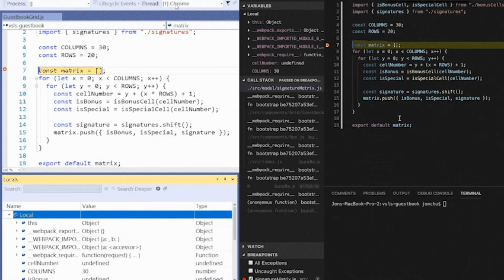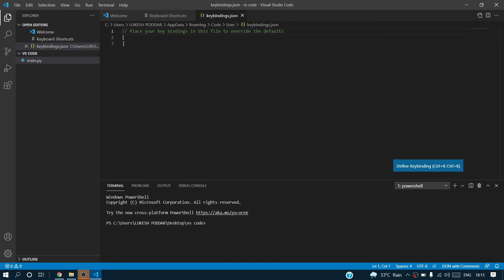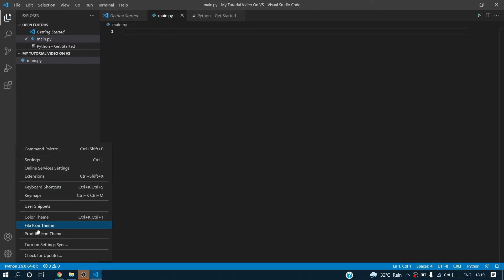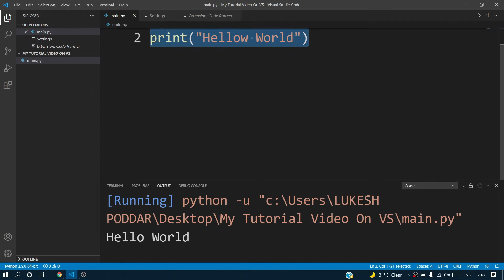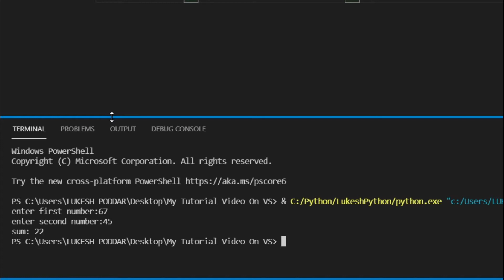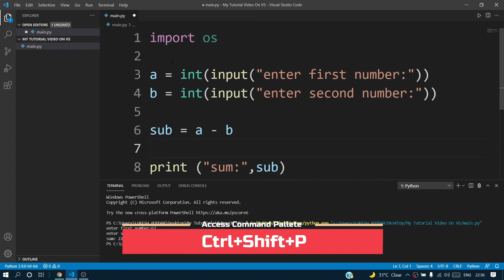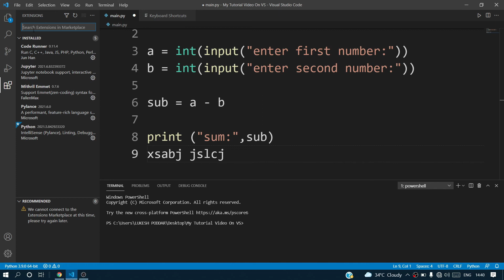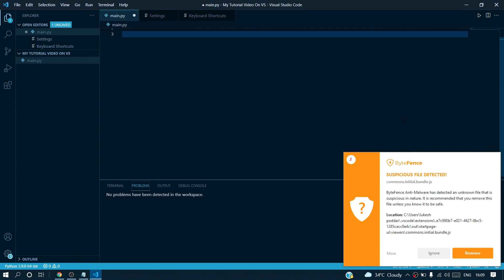Microsoft Visual Studio Tutorial In Hindi | VS Code Tutorial For Beginners Hindi | VS Code 2021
Hi, I am Lukesh Poddar and I have started this YouTube channel to teach you coding.

Topics Covered :
1. Microsoft visual studio code install
2. Microsoft visual studio code html
3. Vs code tutorial for beginners
4. Vscode installation
5. Vscode setup
6. Vscode setup for competitive programming
7. Vs code download
8. Visual studio code python
9. Vscode python
10. Visual studio code
11. Python visual studio code
12. Vscode python setup
13. Visual studio code extensions
14. Visual studio
15. Visual studio code html
16. Vscode,vs code
17. Web development
18. Visual studio code tutorial
19. Vs code tutorial

In this video, I have explained some tips and tricks about visual studio code. This is the tutorial in which you can learn almost everything about vs code.
Visual Studio 2019 is packed with new features for smartly handling code for different projects. This blog compiles tips and tricks that will make you more productive when using Visual Studio 2019. They are:

Code Cleanup
Improve performance
Search in Watch window
Track active file inside Solution Explorer
Cycle Clipboard Ring
Remove and sort namespaces
Track miscellaneous files
Run to Cursor
Reusable code in Toolbox
Show the Output window automatically
Run web application in multiple browsers
Quick launch
Use keyboard shortcuts
Vertical selection
Collapse all